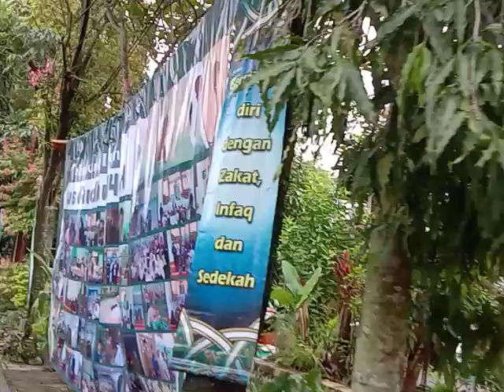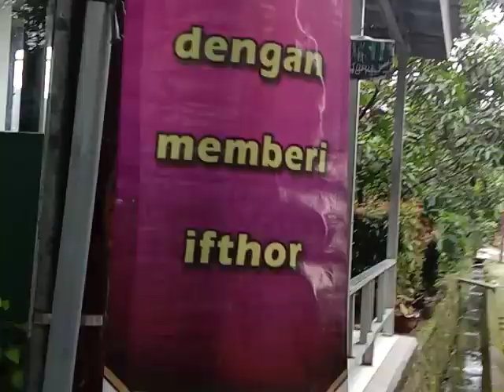Home tour : safari ramadhan 2024 bukit asri ciomas indah bogor jabar indonesia